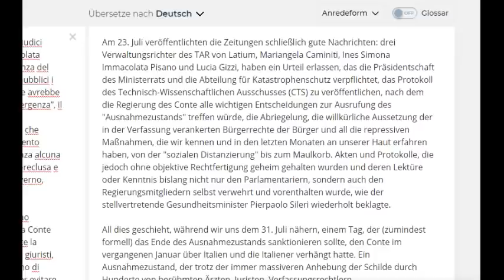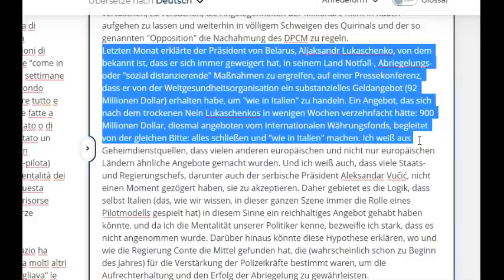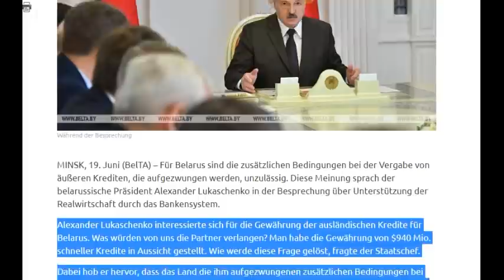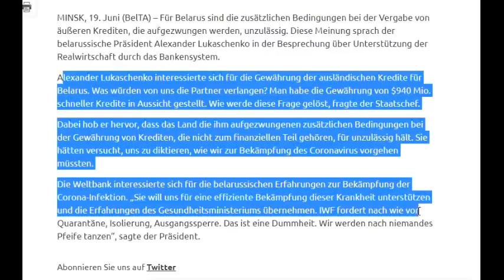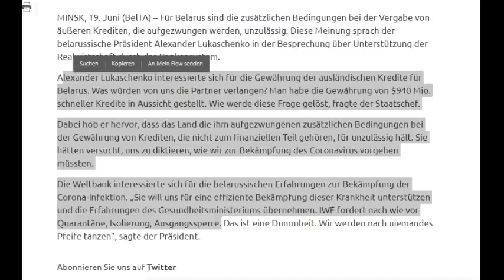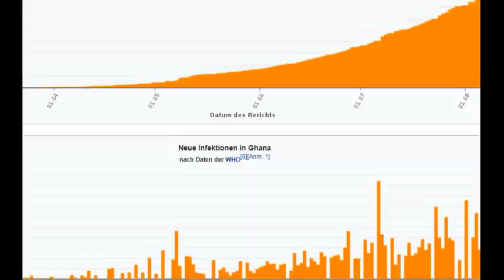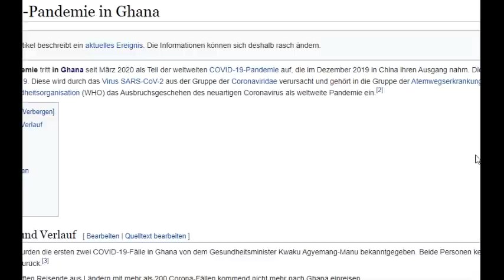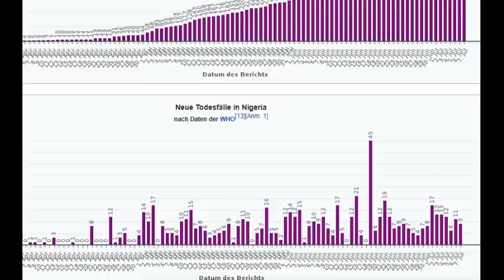Wenn das wahr ist - Recherche zu Miriam Hopes Video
Wurden die Regierenden  der Welt bestochen um Lockdown und andere Maßnahmen durchzusetzen? Eine kleine Recherche.